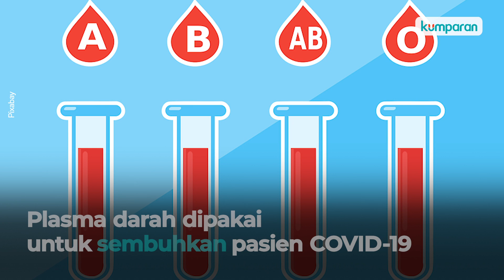98 Prajurit di Secapa TNI AD Sembuh dari Corona, Sisa 1.182 yang Masih Positif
Sebanyak 98 prajurit di Secapa TNI AD, Bandung, Jawa Barat.dinyatakan sembuh dari virus corona. Sebelumnya, Kepala Staf Angkatan Darat (KSAD) Jenderal TNI Andika Perkasa mengkonfirmasi sebanyak 1.280 total perwira TNI AD positif corona. Hingga kini TNI AD akan terus memeriksa seluruh prajurit yang masih dinyatakan positif virus corona. Selengkapnya, simak video di atas.